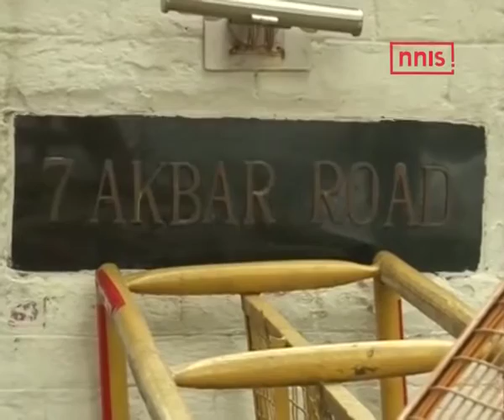Payal Abdullah Rendered Homeless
The once highly powerful wife of Omar Abdullah, Payal has been rendered homeless.